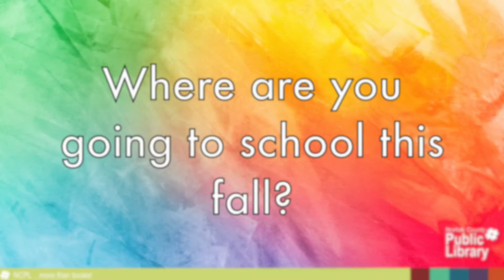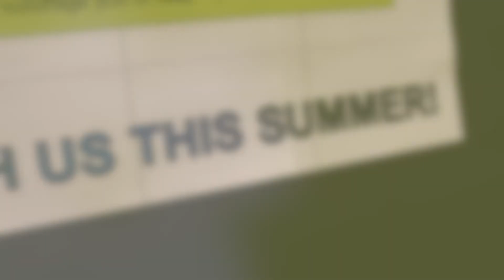Meet Our Summer Students!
We have a dream team of students working at the Norfolk County Public Library this summer thanks to funding from Canada Summer Jobs! Canada Summer Jobs is an initiative of the Youth Employment and Skills Strategy, which aims to provide flexible and holistic services to help all young Canadians develop the skills and gain paid work experience to successfully transition into the labour market.